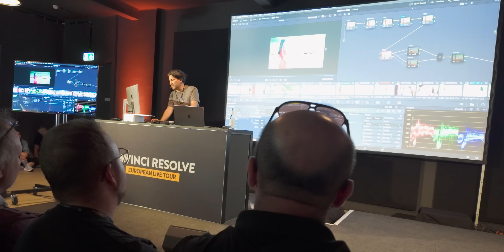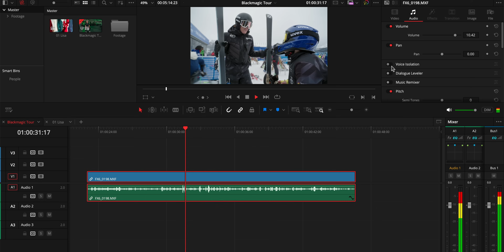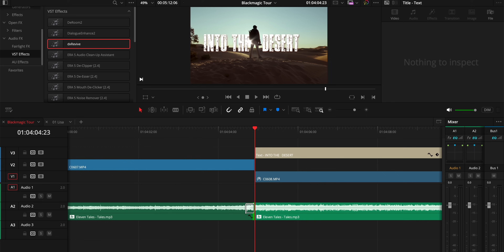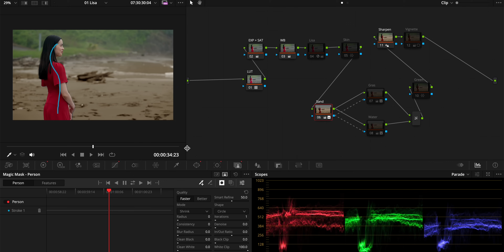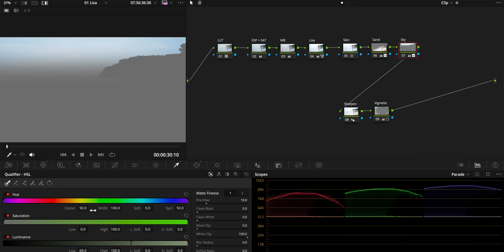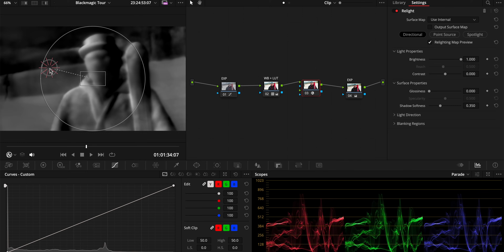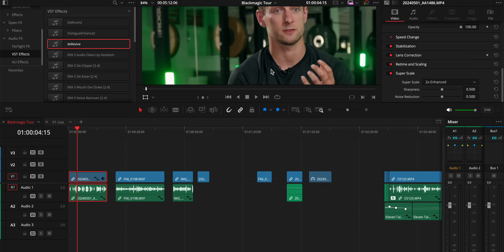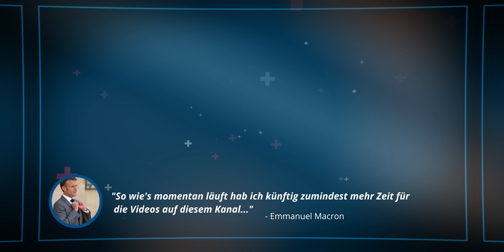Meine besten KI-Workflows in Davinci Resolve (Blackmagic Live Tour Seminar in Berlin)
KI ist das Thema der Stunde, auch beim Videoschnitt. In diesem Video zeige ich euch, welche Themen ich in meinem exklusiven Seminar auf der Blackmagic Live Tour in Berlin behandelt habe und zeige euch meine Lieblingstools in Davinci Resolve, und wie ich sie für echte Projekte nutze.

Meine Empfehlungen:
🎵 Audiio - Die günstigste "Musik-Flatrate" für Filmemacher mit lebenslangem Zugriff auf einen wachsenden Katalog - und das zum einmaligen Festpreis:

🚁 Für alle Drohnenbesitzer kann ich ebenfalls ein besonders Angebot für eine empfehlenswerte Haftpflichtversicherung bei Helden.de anbieten. Über den folgenden Link zahlt ihr dauerhaft (für immer, ein Leben lang) nur elf statt zwölf Monate Mitgliedsbeitrag pro Jahr. Also knapp 10% dauerhafte Ersparnis auf eine der meiner Meinung nach besten Versicherungen in diesem Bereich.

🎥 Weitere clevere Versicherungen (nicht nur) für berufliche Filmemacher, die ich auch selbst nutze: Büro- und Equipmentversicherung sowie eine Berufshaftpflicht mit passivem Rechtsschutz.
Mit dem Heldencode "3N5Y1" spart ihr auch hier dauerhaft jedes Jahr einen vollen Monatsbeitag.

🎬 Weiteres Technikgedöns:

Meine Kameras
Sony A7sIII

00:00 - Intro
01:35 - Seminarinhalt
02:48 - Teil 1: Audio - Voice Isolation richtig nutzen
05:58 - Teil 1: Audio - Plugin-Empfehlung
08:26 - Teil 1: Audio - Akzentuieren mit Music Remix
11:27 - Teil 2: Magic Mask & Kombinierte Masken
19:08 - Teil 3: Aufnahmen retten mit Relight
22:37 - Teil 4: Helfer aus der zweiten Reihe
27:25 - Verabschiedung